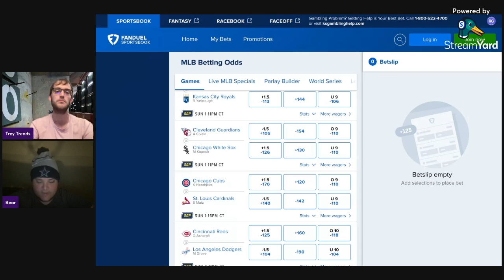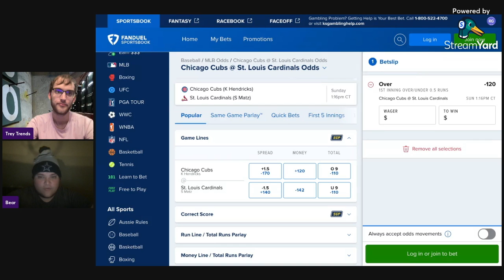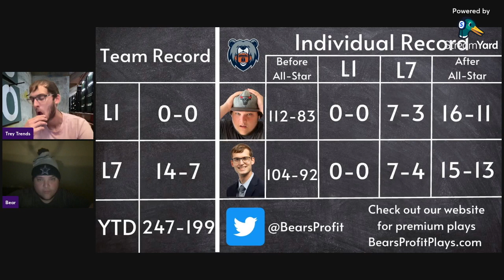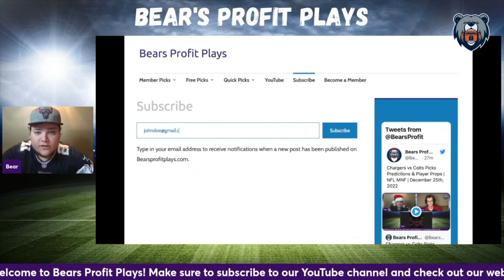Sunday's MLB Picks & Player Props | PrizePicks | Best MLB Picks Today | July 30th, 2023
Sunday MLB Best Bets, Picks and Predictions for July 30th

Bear and Trey Trends give out their best PrizePicks picks, player props, and parlays for the MLB Sunday slate of games!

MLB Game Pick Leaderboard: 00:22

Tampa Bay Rays vs Houston Astros: 01:11

Chicago Cubs vs St. Louis Cardinals: 03:02

MLB Player Prop Leaderboard: 04:20

Trey Trends Props
Nick Castellanos Prop: 05:18
Jose Berrios Prop: 07:02

Bears Props
Ryan McMahon Prop: 06:13
Blake Snell Prop: 08:06